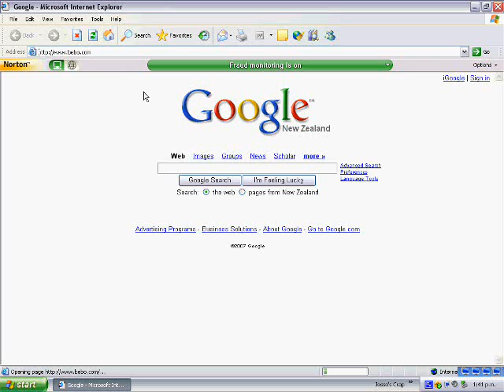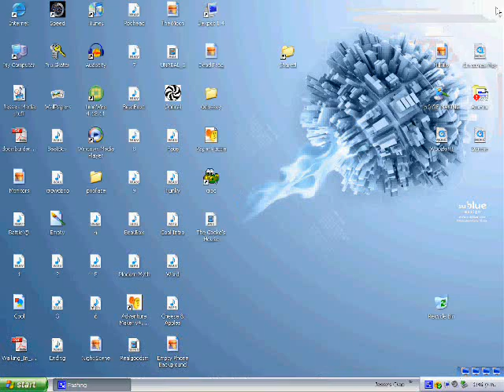Duel Monitor Thingy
Dave Palmer watch this, this is that duel monitor thing i got check it out!